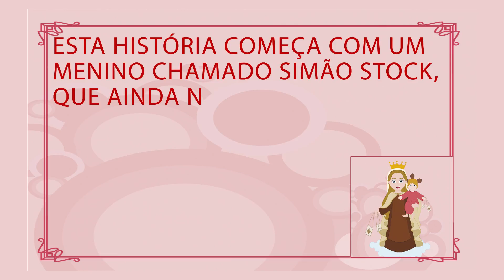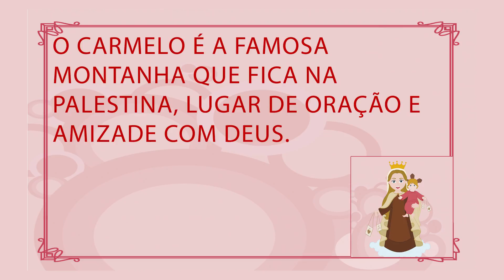Tesouros da fé - Nossa Senhora do Carmo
Cantinho da Criança - Tesouros da Fé - Nossa Senhora do Carmo